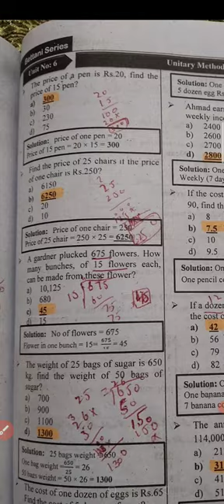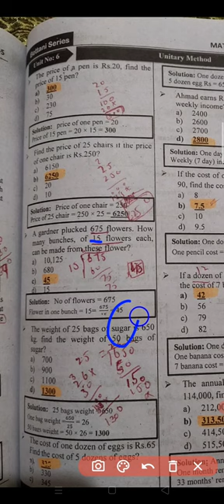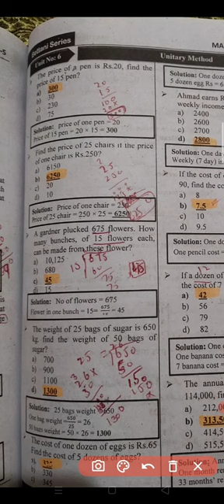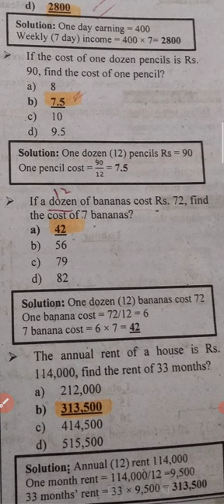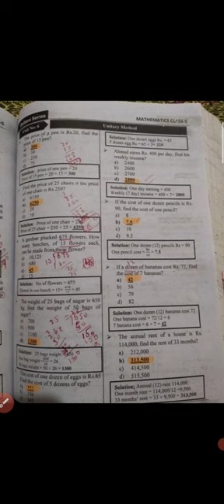solve problem work in math class 5 part no 7 for all competitive exam ppsc and educator#mathmcq#ppsc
basic math mcq class 5